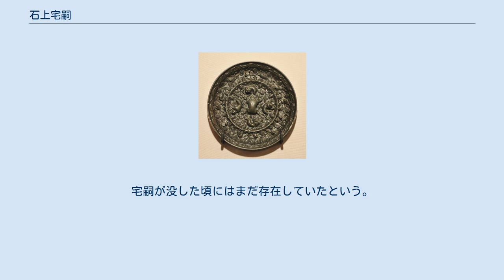石上宅嗣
石上 宅嗣（いそのかみ の やかつぐ）は、奈良時代後期の公卿・文人。
姓は石上朝臣、のち物部朝臣、石上大朝臣。
左大臣・石上麻呂の孫。
中納言・石上乙麻呂の子。
官位は正三位・大納言、贈正二位。
 天平勝宝3年（751年）従五位下に昇叙し、治部少輔に任ぜられる。
 天平勝宝9歳（757年）従五位上・相模守に叙任されると、天平宝字3年（759年）三河守、天平宝字5年（761年）上総守と藤原仲麻呂政権下で地方官を歴任。
また、同年遣唐副使に任命されたが、唐に渡ることなく、翌天平宝字6年（762年）藤原田麻呂に交代して辞任している。
遣唐副使を辞任した理由は明らかでないが、親仲麻呂派官人である大使・仲石伴および判官・中臣鷹主と宅嗣との間で、遣唐使の方針に関して何らか対立があった可能性が指摘されている。
天平宝字7年（763年）文部大輔。
 藤原宿奈麻呂・佐伯今毛人・大伴家持と共に、当時の権力を握っていた太師・恵美押勝を除こうとして失敗、天平宝字8年（764年）正月に大宰少弐に左遷されるが、同年9月に発生した藤原仲麻呂の乱により恵美押勝が失脚すると、宅嗣は復権し同年10月正五位上・常陸守に叙任された。
 その後の道鏡政権下では順調に昇進し、天平神護元年（765年）従四位下・中衛中将、翌天平神護2年（766年）には参議として公卿に列し、同年正四位下に昇叙。
神護景雲2年（768年）には従三位に叙せられた。
 神護景雲4年（770年）称徳天皇の崩御に際して、参議として藤原永手らと共に光仁天皇を擁立する。
光仁朝でも重用され、宝亀2年（771年）中納言、宝亀11年（780年）には大納言に昇進し、右大臣・大中臣清麻呂、内大臣・藤原魚名に次いで、太政官で第三位の席次を占めた。
また、この間大宰帥・式部卿・中務卿・皇太子傅を歴任する一方、宝亀6年（775年）物部朝臣、宝亀10年（779年）石上大朝臣に改姓している。
 天応元年（781年）4月に正三位に叙せられるが、同年6月24日薨去。
最終官位は大納言正三位兼式部卿。
即日正二位の位階を贈られた。
臨終にあたっては薄葬とするように遺言し、時の人々は宅嗣の死を悼んだという。
 杣之内火葬墓出土 海獣葡萄鏡天理大学附属天理参考館展示。
 墓の所在は明らかでないが、杣之内火葬墓（奈良県天理市杣之内町）に比定する説がある。
杣之内火葬墓は奈良時代頃と見られる墓で、火葬骨と銀製かんざしを収めた木櫃と海獣葡萄鏡1面が検出されている。
火葬墓の規模、構築方法、精巧な海獣葡萄鏡の出土の点から、当時高位にあった当地関係の人物として石上宅嗣が想定される。
 賢明で悟りが早く、立派な容姿をしていた。
また、発言や振る舞いに落ち着きがあり雅やかであったという。
 経書・歴史書を大変好み、幅広い書籍に通じていた。
また、文を作ることも好み、草書・隷書とも上手であった。
漢詩人でもあり、風景山水に出会うたびに詩文の主題とした。
数十首の漢詩や賦の作品を著して、世間に広く伝わり朗誦され、『経国集』にも作品が収められている。
淡海三船と並んで文人の筆頭と称された。
 仏道にも通じ、『浄名経讃』『念仏五更讃』を著している。
旧宅に阿閦寺（あしゅくじ）を建立し、その片隅に書庫を設け、これを芸亭と名付け、主として仏教経典以外の書物である外典（げてん）を一般に公開した。
この芸亭は日本最初の公開型の図書館とされており、賀陽豊年もここで学んだ。
宅嗣が没した頃にはまだ存在していたという。
 杣之内火葬墓に関するカテゴリ: